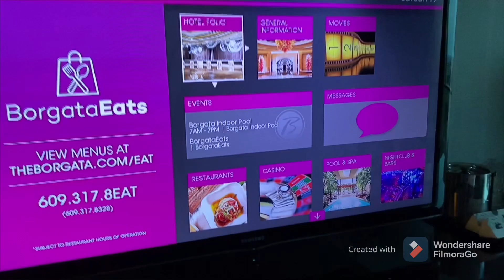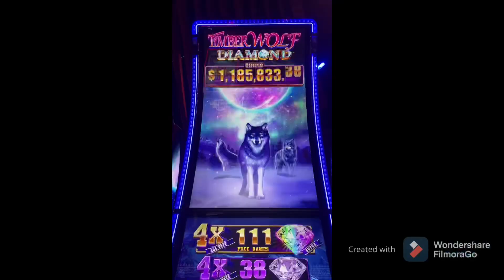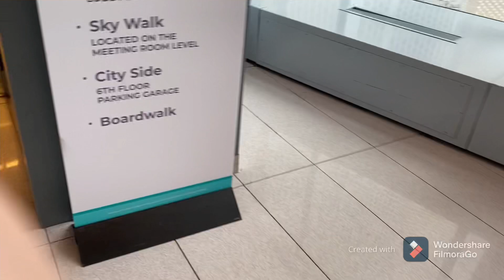Atlantic City Vlog: ShOrt but Sweet (June 2021)☘️Meeting up with GQS, Kilauea, EZ & Meli💃🏻🕺🏻💕💙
I finally got to meet up with GQS, Kilauea and EZ on a short trip to Atlantic City in June. I was able to spend more time too with Meli since I was only able to spend a few mins with her the first time we met. Thanks to all for watching.